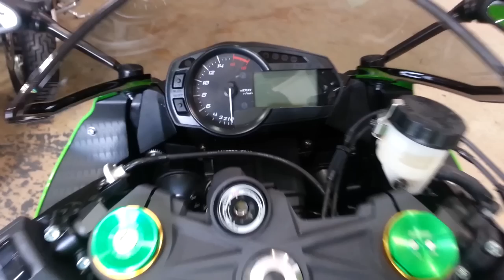First Look- 2015 Kawasaki Ninja 636 ***30th Anniversary Edition***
Quick look at the brand new 2015 Kawasaki Ninja ZX6r
(636) Anniversary Edition.